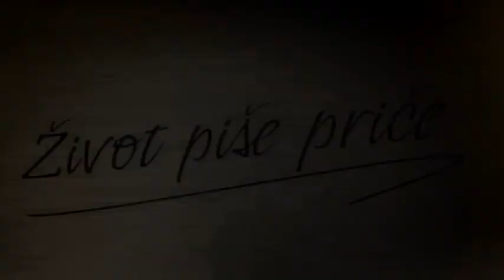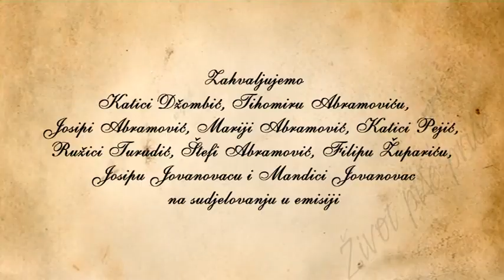ZPP Sezona 12 Emisija 12 Badnjak U Podgajcima 20.12.2017